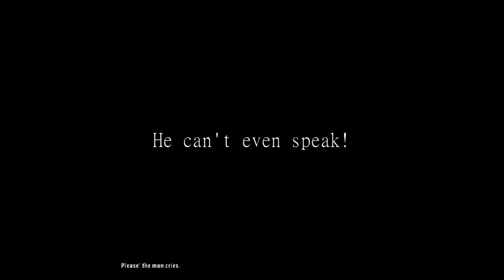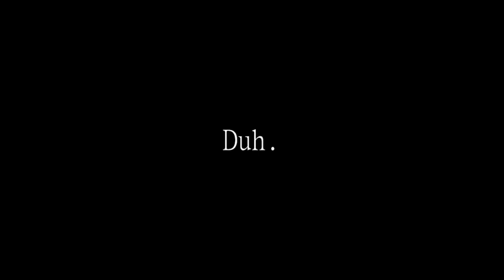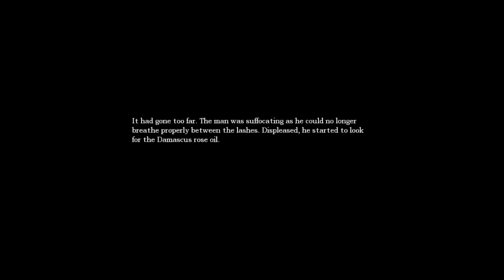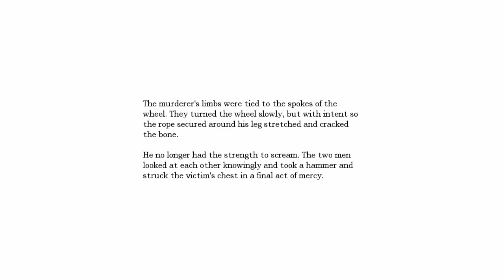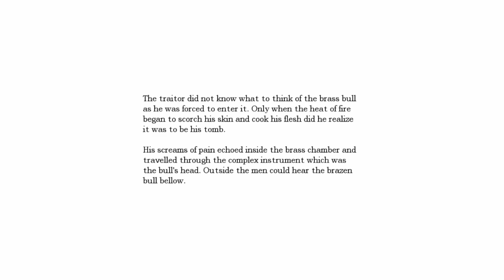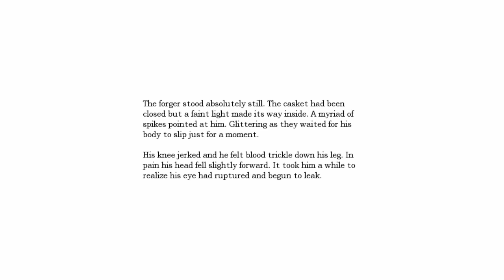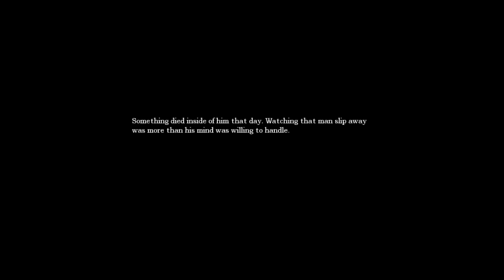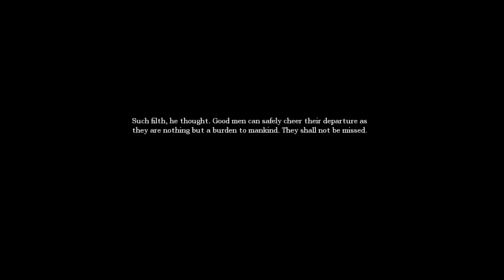This Is PURE Torture - Amnesia #18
It's been so long since I recorded this, I actually scared myself during editing.

Amnesia: The Dark Descent is a horror game for the ages that (in my opinion) is designed to scare you so badly you have to call your heart doctor and your therapist at the same time! AND I DON'T GOT EITHER! Explore a mysterious castle in an arctic wasteland full of horrifying monsters that want to chew your face off! FUN FOR THE WHOLE FAMILY! And sometimes they're INVISIBLE. What did I do to deserve this?! This is pure terror!